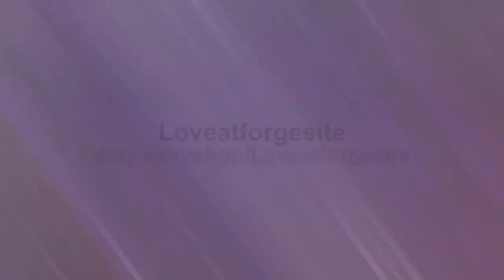Easter Blessing spring god - Interchangeable welcome sign PREMIUM cutouts designs attachments pie...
Check it out here!